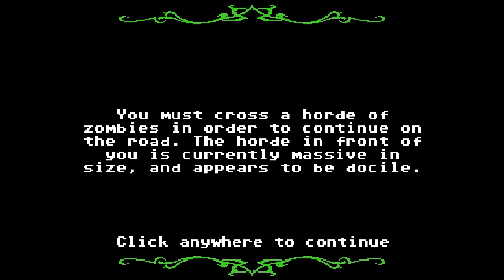Organ Trail: Directors Cut w/ Eevee - #1 Naming the Gang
This is a beautiful zombie parody game of The Oregon Trail, a game that i played a hell of a lot in my childhood. Join me and my crew as we head across the United States in our piece of shit station wagon and fight hordes of zombies and weirdos. WOOPWOOP.